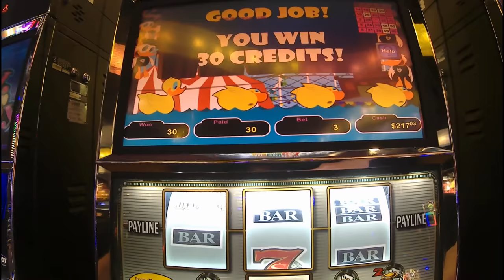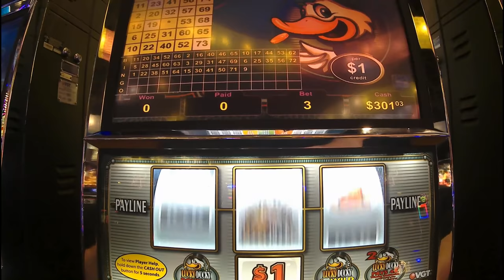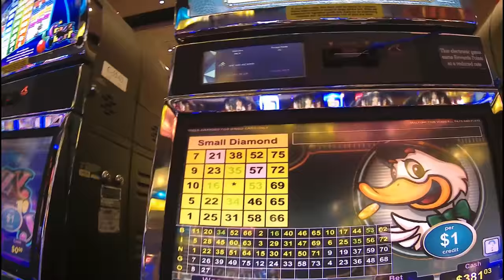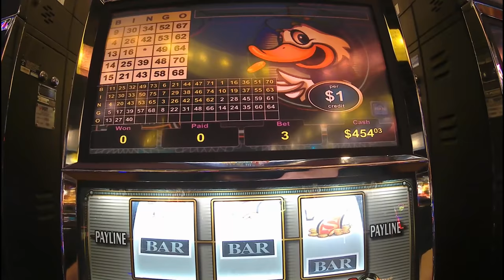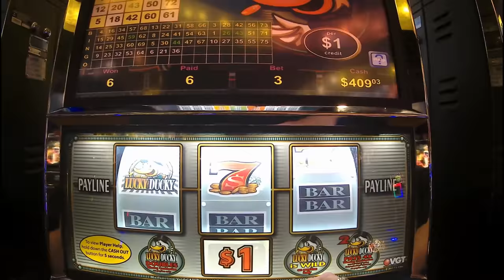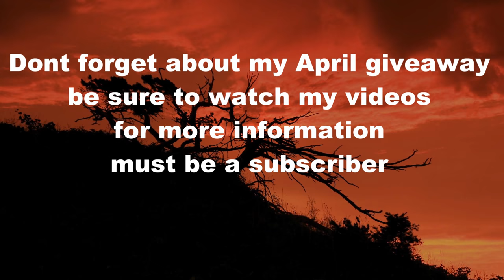Lucky ducky Big win on Red screens and duck picks / and giveaway info 4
this was at Riverwind Casino, Norman Oklahoma
     the camera i use is a :NEXGADGET 4K WIFI Action Camera,
This is a link for this camera